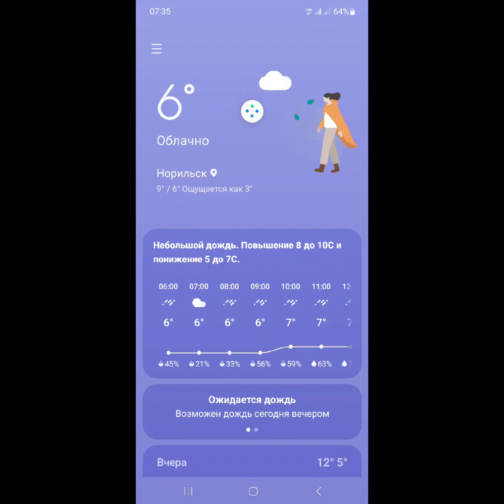16 иЮнЯ 2023г.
экология Норильска. без комментариев. Берегите здоровье